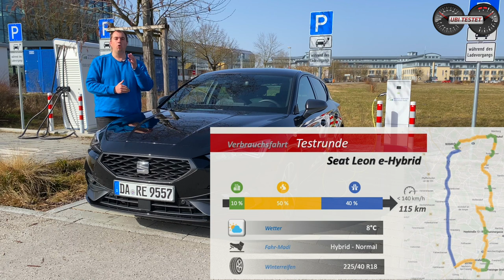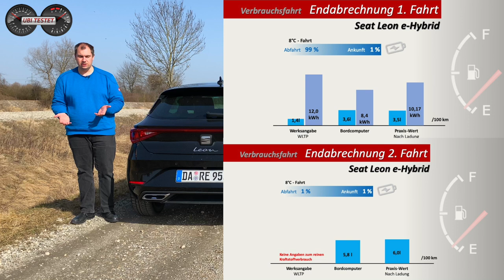Seat Leon FR e-Hybrid im Test - Was verbraucht er mit & ohne Strom? | Test - Review - Verbrauchstest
Der neue Seat Leon e-Hybrid ist derzeit sehr beliebt bei Leasingkunden ob des gewährten Umweltbonus. Doch was verbraucht er wenn man ihn nicht auflädt? Wir haben es für Euch getestet und den Preisvergleich angestellt.

Plug-In Hybride sind aktuell durch den gewährten Umweltbonus besonders beliebt. Geschäftskunden gewinnen sogar doppelt durch den geringeren Steuersatz.
Ich wollte herausfinden, was verbraucht der Seat Leon e-Hybrid wenn er nicht aufgeladen wird und was wenn er optimal genutzt wird und seine vollelektrische Reichweite von rund 45-50km nutzt?!
Natürlich bekommt ihr auch einen allgemeinen Fahreindruck zum neuen Seat Leon FR e-Hybrid und nützliche Detailinformationen. Viel Spaß.

Daten zum Seat Leon e-Hybrid:
EZ 10/2020
km: 4.950km
150kW / 204PS - 350 Nm (Systemleistung)
6-Gang Doppelkupplungsgetriebe
Leergewicht: 1.615kg
0-100km/h: 7,4s
Vmax: 220km/h
Verbrauch WLTP:  1,4 l/100km
Testwagen Listenpreis: 44.260 €

Kamera: Matthias Gill

Moderation: Matthias Gill

Seat Leon e-Hybrid:
Kraftstoffverbrauch kombiniert 1,4 l/100 km, Stromverbauch kombiniert 12 kWh/100km; CO2-Emissionen 31 g/km (WLTP)